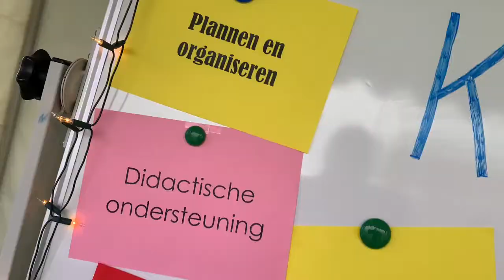Open Dag Toorop Talent College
op 16 maart 2021 hielden wij Op CSW Toorop Talent College onze Open Dag. Normaalgesproken een dag waarop alle deuren van onze school uitnodigend openstaan, maar nu moest het anders. Het werd een openlucht Open Dag. Iedereen die zich had opgegeven was uitgenodigd om op een vast tijdstip in 12 minuten, op +1,5 meter afstand, door de straat op het plein te lopen. Daar werden onze talentklassen en andere vakken kort gepresenteerd.  Dat as een groot succes!